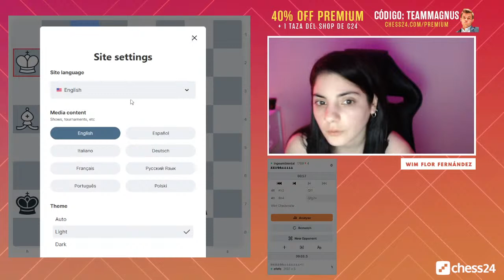AJEDREZ DICHARACHERO con la WIM FLOR FERNÁNDEZ | ¿Quieres jugar?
¿Quieres jugar? ¡Hazte premium y accede a este y otros beneficios!

Los mejores vídeos de enseñanza de ajedrez están en chess24.
Hazte premium para tener un acceso ilimitado a ellos y muchas ventajas más